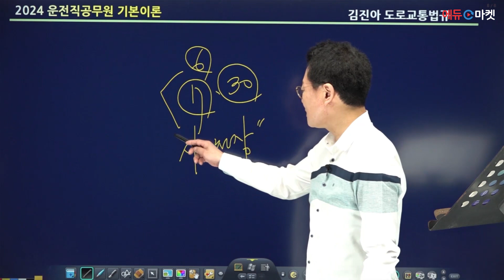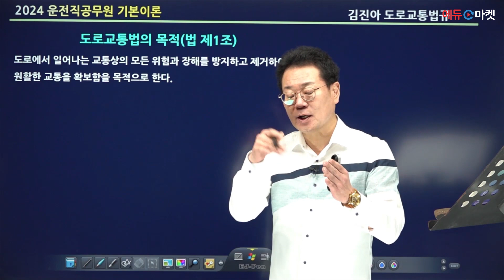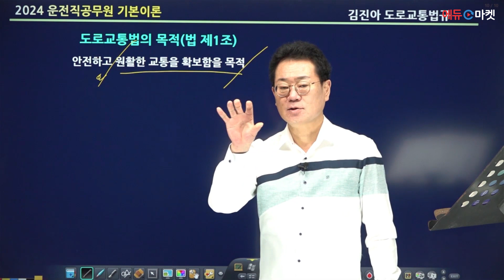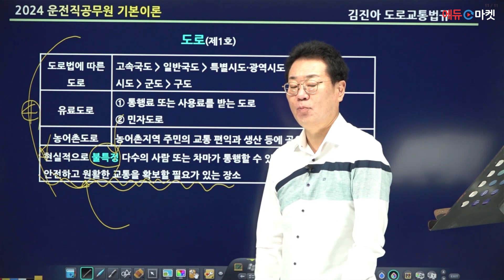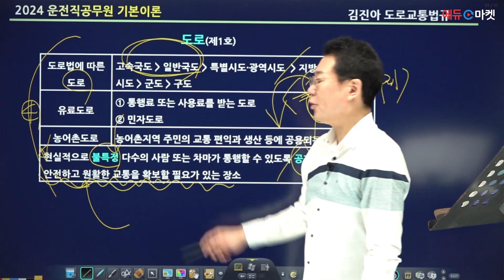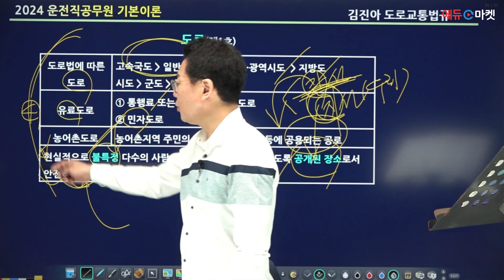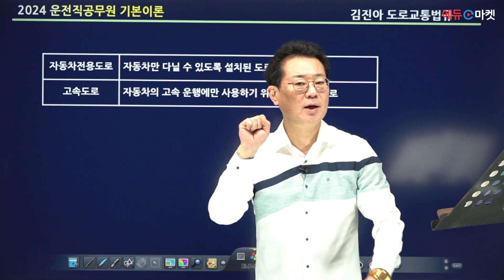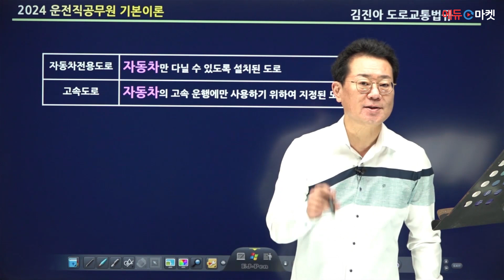2024 운전직 공무원 도로교통법규 | 김진아쌤의 도로교통법의 목적 ~ 일시정지 part.1 [에듀마켓]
공무원 운전직, 도로교통법규 시험 적중률 100%!
김진아 교수님! 👨🏻‍🏫💯

"도로교통법의 목적 ~ 일시정지" 샘플강의 영상입니다.

감사합니다!🙇🏻‍♂